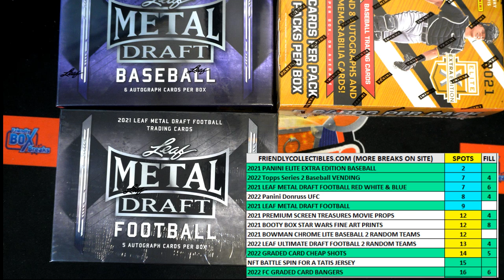2021 Leaf Metal Draft Red, White & Blue Football FILL A ID 21RWBFOOTBALL101